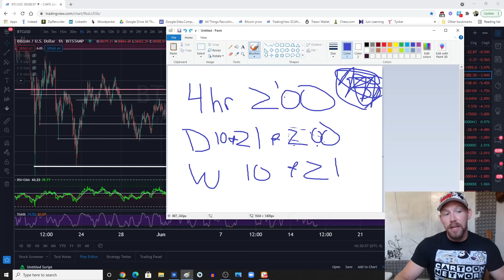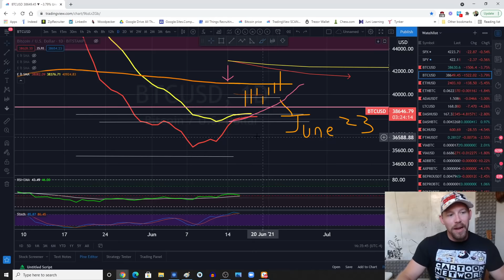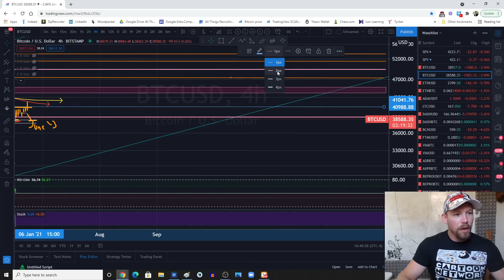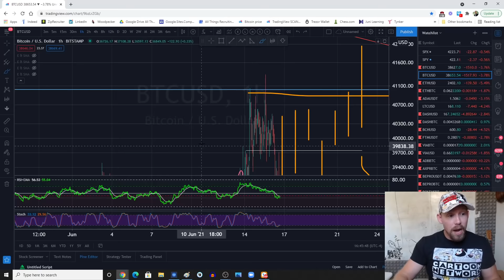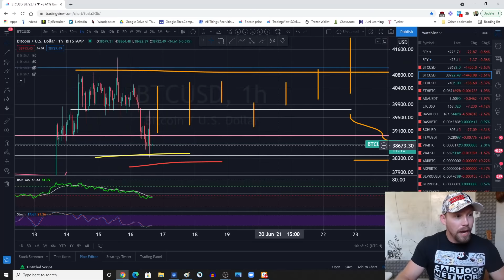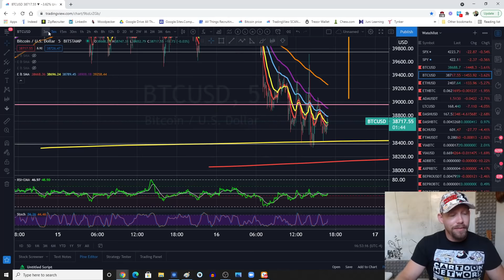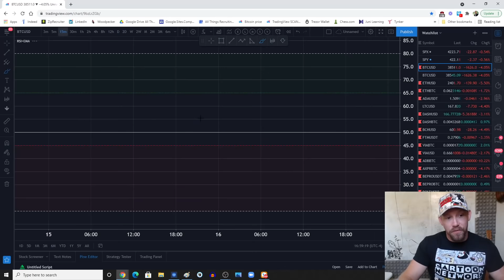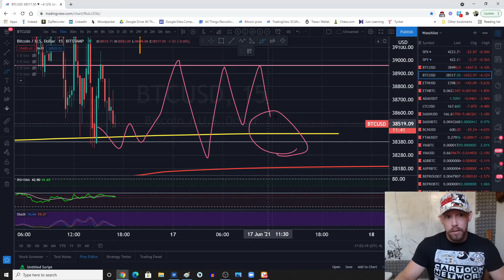BITCOIN TRADING LIKE A CRYPTO CRACKHEAD (enter chaos here)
⚠️  𝒔𝒆𝒆 𝒃𝒆𝒍𝒐𝒘 - 𝙩𝙧𝙖𝙙𝙞𝙣𝙜 𝙡𝙞𝙗𝙧𝙖𝙧𝙮,  𝒋𝒂𝒓𝒈𝒐𝒏 𝒆𝒙𝒑𝒍𝒂𝒏𝒂𝒕𝒊𝒐𝒏𝒔, 𝒆𝒕𝒄  ⚠️

💰 𝐈𝐧𝐝𝐢𝐜𝐚𝐭𝐨𝐫𝐬 𝐈 𝐮𝐬𝐞: (tutorial video below in 'library' section)
       ➢ 'Krown Trading RSI+EMA+Control Zones'
       ➢ '5 exponential and simple MA' OR 'Krown 10 pack EMA.' (EMA's are thick lines,
            MA's are thin lines: 10ema RED, 20ma and 21ema YELLOW, 50ma and 55ema
            BLUE,  89ema & 100ma PURPLE, 200ma & 377ema WHITE)
       ➢ Stochastic
 ➤𝐎𝐭𝐡𝐞𝐫 𝐈𝐧𝐝𝐢𝐜𝐚𝐭𝐨𝐫𝐬 𝐈 𝐮𝐬𝐞 𝐰𝐞𝐞𝐤𝐥𝐲
         ➢ Accumulation/Distribution With Markers (weekly and monthly
             candles only), creator = DovCaspi
        ➢ 'Bollinger Bands Fibonacci ratios'
        ➢ Volume Profile (you have to play with the settings to make it look OK)

  🔴 ●▬▬▬▬▬▬▬👇▬▬▬▬▬  𝙏𝙧𝙖𝙙𝙞𝙣𝙜 𝙇𝙞𝙗𝙧𝙖𝙧𝙮 ▬▬▬▬▬👇▬▬▬▬▬▬● 🔴
💰 𝐒𝐭𝐫𝐚𝐝𝐝𝐥𝐢𝐧𝐠 𝐎𝐫𝐝𝐞𝐫𝐬. (5:41)
💰 𝐋𝐢𝐦𝐢𝐭 𝐁𝐮𝐲 𝐚𝐧𝐝 𝐒𝐞𝐥𝐥: (6:30)

0:00 NEW VIEWERS - what this channel teaches you to make you more money in crypto
1:39  Crypto Crackhead timeframes will be covered today - let's get into the electrons spinning!
3:00 Starting on the Weekly Chart - making horizontals
4:56 Daily Chart - making horizontals
5:53 1hr chart - making horizontals
7:15 The weekly horizontals are the most powerful, Daily 2nd most powerful, etc.
8:00 EMA's - extend them (W10, W21, D10, D21, D200, 4hr 200)
11:50 Viewing these horizontals and EMA's in context to current price action behavior (Squeeze Play)
13:49 Zooming into the crackhead timeframes now with these things laid out
17:30 There **WAS** a 4hr line (aka, me being stupid earlier in the video)
20:15 Range trading is profitable for this reason HERE
21:50 Different groups of traders are seeing different things = self fulfilling prophecies
24:58 Pattern traders are people, too (sort of)
28:00 TRADING JOURNAL: I learn most by compiling what DOESN'T work
28:56 Me bragging for a few seconds
29:20 Back to business
30:30 The Daily 200ema acting as perfect resistance
31:00 Rant about indicators and keeping trading simple
31:45 I am a ***Behavioral-Range trader*** and use indicators as tools to slightly increase probabilities
35:20 Second Major point of the video: choppy markets = time frames and indicators are all out of whack and not agreeing
39:00 "That's the type of power that it takes" = unison of simple indicators across multiple timeframes
40:40 Summary of video: the three major tools to use to enter statistical probable trades
41:20 HIT LIKE AND SUBSCRIBE!!!  You just got TIMMIFIED!

●▬▬▬▬▬▬▬▬▬▬▬▬▬  𝙈𝙞𝙨𝙘𝙚𝙡𝙡𝙖𝙣𝙚𝙤𝙪𝙨 ▬▬▬▬▬▬▬▬▬▬▬▬▬●
💰 𝐌𝐲 𝐭𝐫𝐚𝐝𝐢𝐧𝐠 𝐌𝐞𝐧𝐭𝐨𝐫𝐬: Krown Crypto Cave (Eric), Crypto Crew University (Steve)

The video's content is purely the amateur and novice opinions of the content creator and should not be interpreted as financial advice in any way, shape, or form. Nothing said in videos created by cosasverdes and/or on this channel should be construed as financial advice or suggestions of taking any action related to money, finanace and/or investments.